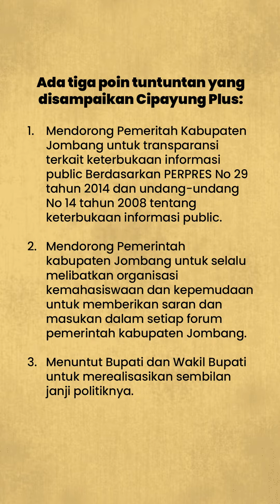Demo Mahasiswa Cipayung Plus Jombang Berlangsung Ricuh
Ada tiga poin tuntuntan yang disampaikan Cipayung Plus:

1. Mendorong Pemeritah Kabupaten Jombang untuk transparansi terkait keterbukaan informasi public Berdasarkan PERPRES No 29 tahun 2014 dan undang-undang No 14 tahun 2008 tentang keterbukaan informasi public.
2. Mendorong Pemerintah kabupaten Jombang untuk selalu melibatkan organisasi kemahasiswaan dan kepemudaan untuk memberikan saran dan masukan dalam setiap forum pemerintah kabupaten Jombang.
3. Menuntut Bupati dan Wakil Bupati untuk merealisasikan sembilan janji politiknya.

Beritabaru.co hadir untuk meluruskan distorsi informasi, sehingga masyarakat terselamatkan dari serbuan berita bohong dan Hoax. Semangat hidup harus ditumbuh suburkan dengan asupan informasi yang berkualitas, berimbang dan dapat dipertanggungjawabkan.

PENGARAH PRODUKSI
Ahmad Dafit

PRODUSER EKSEKUTIF
Sarah Monica

PENYELARAS VIDEO
Dimas Chill

GRAFIS DAN PUBLIKASI
Kholil Ramli

ADMINISTRASI & PR
Nabilah

HOST IN CHARGE

HOST IN SUPPORT
Davida R Khusen
Sarah Monica
Nureza Dwi Anggraeni
Nafisa Nainawa
Al Muiz Liddinilah
Aulina Umaza
Lukman Hakim
Diah Bahtiar
Windy Ayu
Rinda Rachmawati

Beritabaru.co 2022